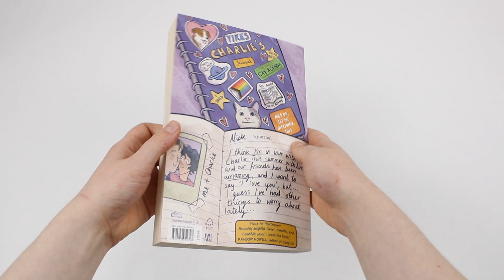Heartstopper Volume 4: million-copy bestselling series, now on Netflix! by Alice Oseman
TITLE : Heartstopper Volume 4: million-copy bestselling series, now on Netflix! by Alice Oseman

Description :

No act done for someone else is ever wasted.
The accident that killed Eddie left an indelible mark on Annie. Only a girl at the time, injured, scarred, and unable to remember why, Annie's life is forever changed by the incident.
Bullied by her peers and haunted by something she cannot recall, Annie struggles to find acceptance as she grows. When, as a young woman, she reconnects with Paulo, her childhood love, she believes she has finally found happiness.
But when her wedding day ends in an unimaginable accident, Annie finds herself on her own heavenly journey. It will lead her to her very own five people, whose responsibility it falls on to teach her about the meaning of her life, and to her inevitable reunion with Eddie.